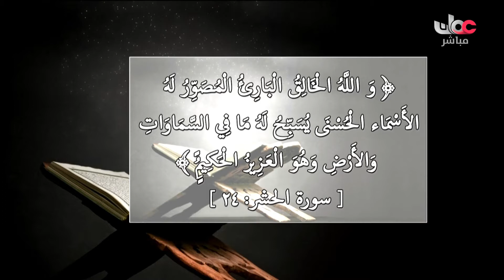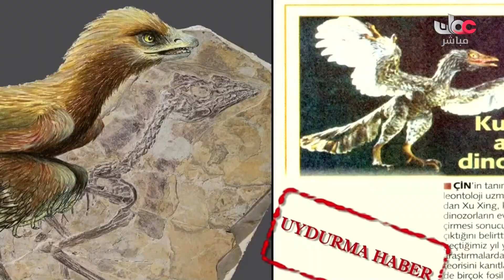الطيورالمهاجرة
جميع الحقوق محفوظة لتلفزيون سلطنة عمان